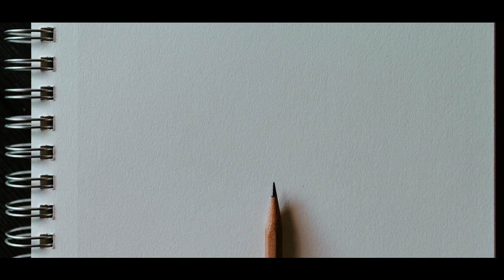Aabaha wanaagsan shureex Al Qaadi - Sh Saalax Mucalim Cabdullah